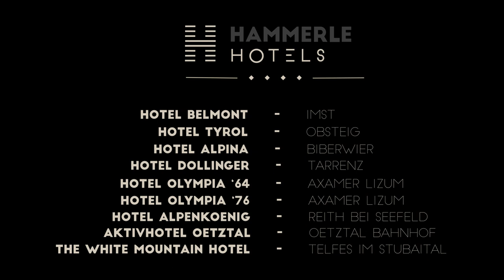HAMMERLE HOTELS - winter image movie 2019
Welcome to the Youtube channel of the Hammerle Hotelgroup!

This image movie is a reflection of what Hammerle Hotels stands for: Fun, joy & excitement!

Have a sneak peek and come watch beautiful mountain sceneries, parties in the snow and many more highlights!